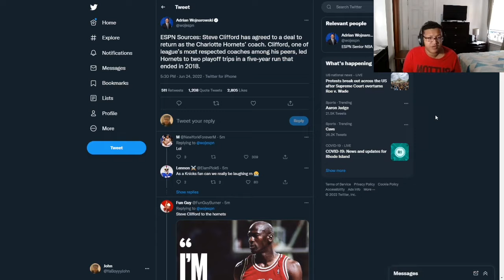THE HORNETS HIRE STEVE CLIFFORD TO BECOME THEIR HEAD COACH AGAIN…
SOCIAL MEDIA 🔥🔥🔥